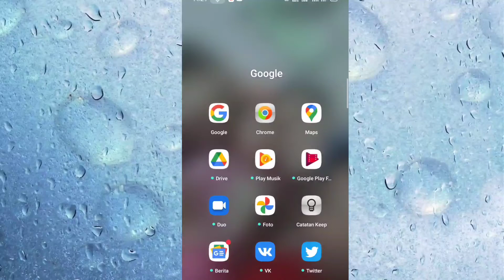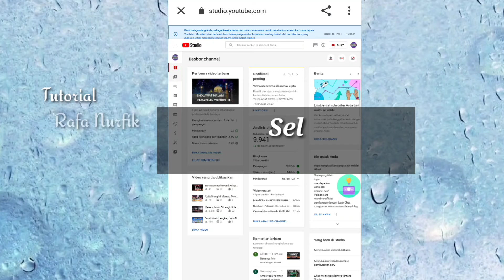Cara Login Youtube Studio Desktop Agar Tidak Di Alihkan Ke Aplikasi Youtube Studio